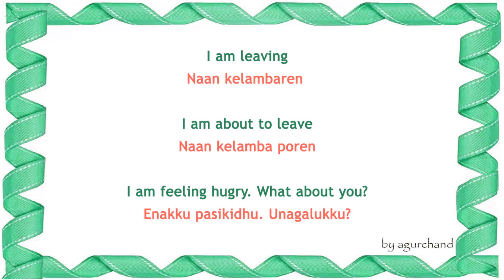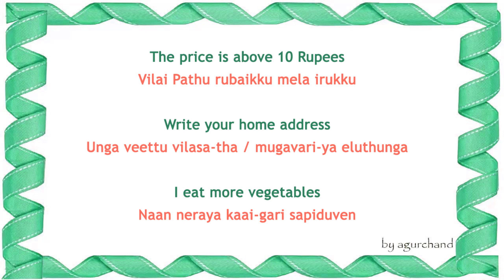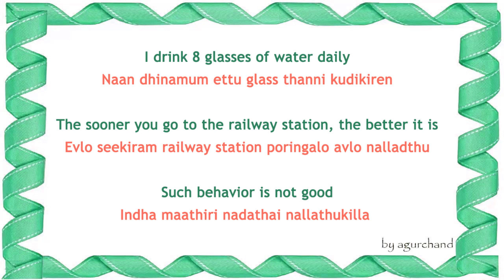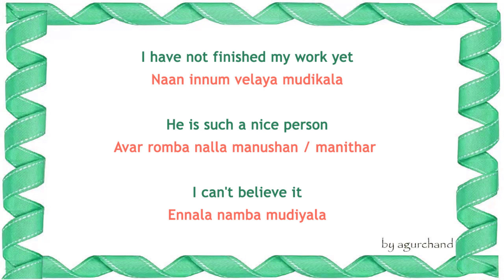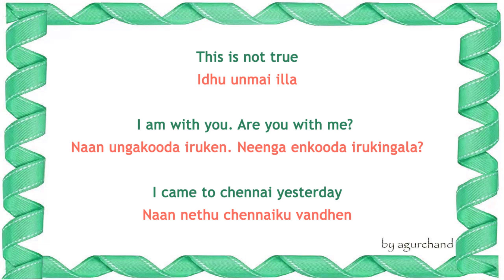Learn Tamil through English - Short Sentences 05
Here is another Tamil language tutorial video with lot of useful sentences which are used daily.  Learn Tamil through English and start speaking with your friends and colleagues.

Here is the Video Content in text format:

I am leaving
Na kelambaren

I am about to leave
Na kelamba poren

I am feeling hugry. What about you?
Enakku pasikidhu. Unagalukku?

The price is above 10 Rupees
Vilai Pathu rubaikku mela irukku

Write your home address
Unga veettu vilasa-tha / mugavari-ya eluthunga

I eat more vegetables
Naan neraya kaai-gari sapiduven

I drink 8 glasses of water daily
Naan dhinamum ettu glass thanni kudikiren

The sooner you go to the railway station, the better it is
Evlo seekiram railway station poringalo avlo nalladthu

Such behavior is not good
Indha maathiri nadathai nallathukilla

I have not finished my work yet
Naan innum velaya mudikala

He is such a nice person
Avar romba nalla manushan / manithar

Ennala namba mudiyala

Idhu unmai illa

I am with you. Are you with me?
Naan ungakooda iruken. Neenga enkooda irukingala?

I came to chennai yesterday
Naan nethu chennaiku vandhen

I haven't told him yet
Naan innum avarta sollala

I accept his opinion
Naan avaroda karutha eathukiren

Don't pretend
Nadikkadhinga